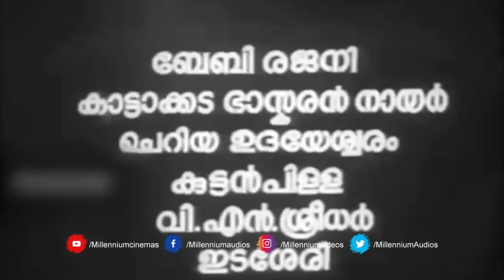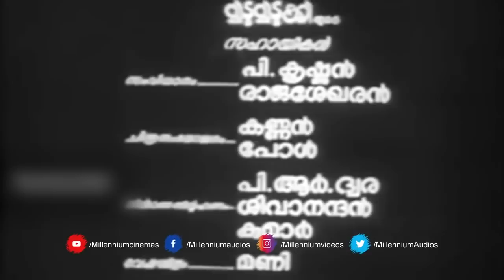Midumidukki | മിടുമിടുക്കി | സത്യൻ ശാരദ കൂട്ടുകെട്ടിൽ ഒരു അനശ്വര പ്രണയ ചിത്രം | Sathyan | Sharada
Watch Midumidukki | മിടുമിടുക്കി | സത്യൻ ശാരദ കൂട്ടുകെട്ടിൽ ഒരു അനശ്വര പ്രണയ ചിത്രം | Sathyan | Sharada